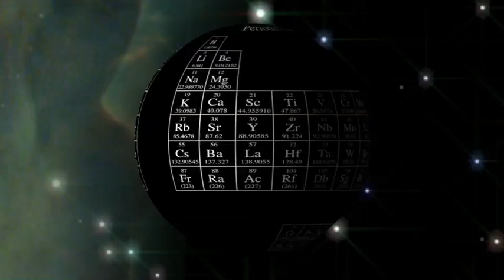Quantum Mechanics (Chapter 3 of 6)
Once you get past existence coming and going... and virtual particles... and uncertainty... and exclusion, then you are ready to enjoy the REALLY weird stuff in the quantum world.